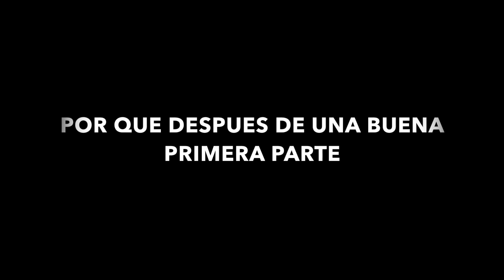Online Salsa Cup 2 PROMO OFICIAL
Luego del éxito de la primera edición de la competencia ONLINE de Salsa "ONLINE SALSA CUP" para Adrian y Anita World Team Project; "La Red de Salsa mas grande del Mundo". Llega ONLINE SALSA CUP 2!

La competencia internacional se desarrollara en el proximo mes de Noviembre 2014 y contara con la participación de mas de 25 equipos de 15 paises diferentes.

Proximamente mas información!